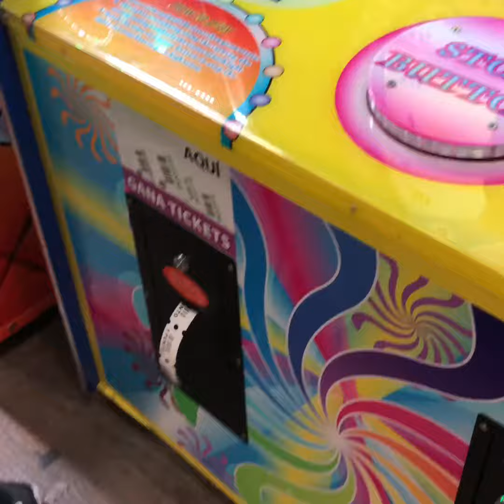Port Aventura 2018 (Salou - Espagne)